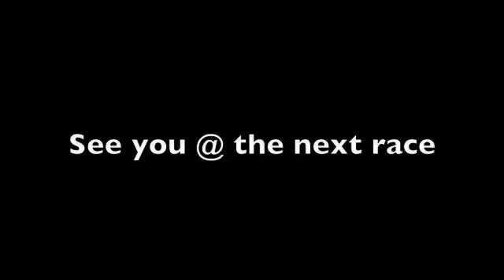Squaw Valley Ski Team, 2-7-2010 Alpine GS, J3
The Wild West Series GS, at Alpine Meadows.  This is a Junior Olympic Qualifier race - everyone tried really hard to bring it.  The conditions were challenging: snow first day, soft day 2 and Monday was the first bit of Sunshine.